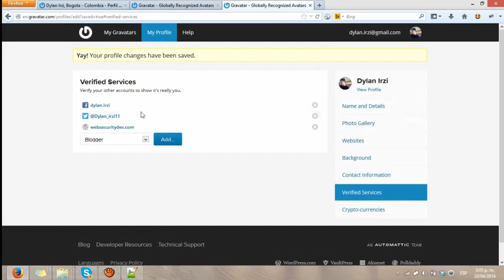Hackeando Gravatar con CSRF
Demostración de un  CSRF en Gravatar .